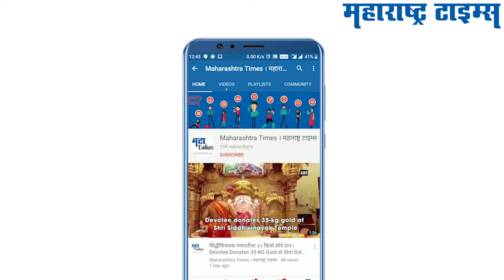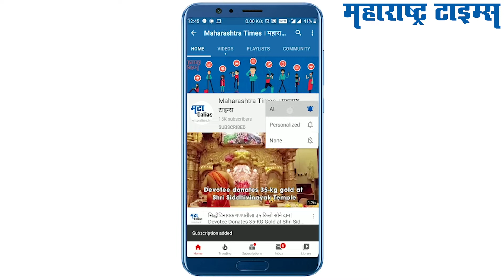आल्याच्या वडीची सोपी रेसिपी | Ginger Vadi | Maharashtra Times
आल्याची वडी तयार करण्याची सोपी रेसिपी जाणून घ्या! जर तुमच्या घरात कोणाला आल्याची चव आवडत नसेल तर ही पौष्टिक वडी त्यांना खायला द्या. यानिमित्तानं त्यांना आरोग्यदायी लाभ मिळतील.

साहित्य:

२०० ग्रॅम आले, ४ चमचे तूप, २ कप साखर, २ कप दूध, वेलची पावडर, चिमूटभर मीठ